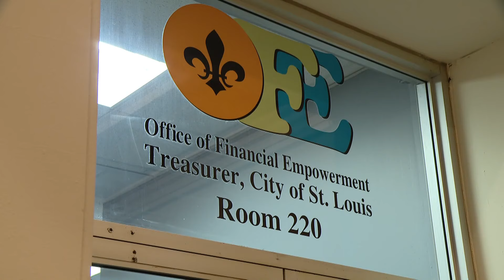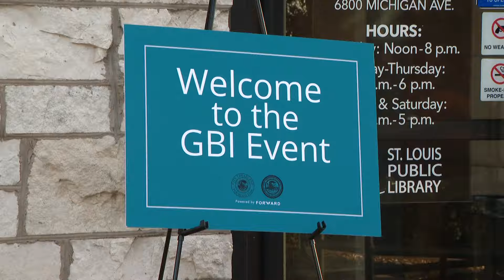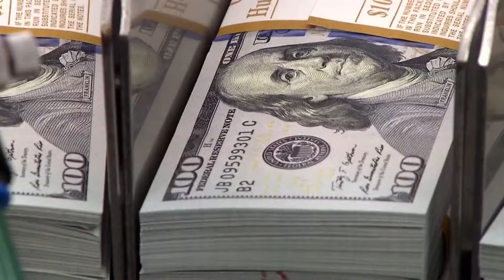Nonprofit sues St. Louis over its Guaranteed Basic Income program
St. Louis launched the Guaranteed Basic Income pilot program last year. A lawsuit is now challenging the program.